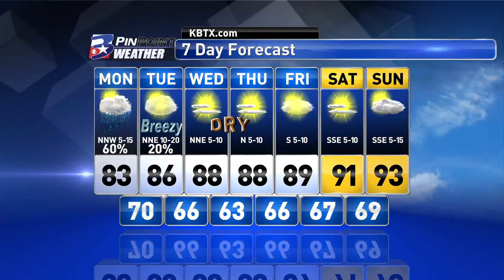Sunday Night PinPoint Weather Update 6/4/17